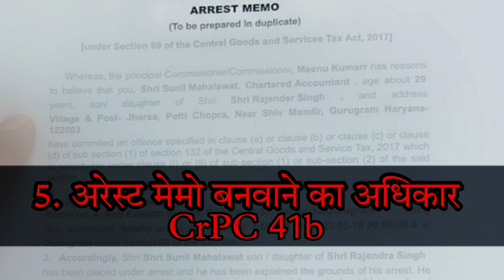10 Legal Rights During Police Arrest in Hindi - पुलिस गिरफ़्तारी से जुड़े आपके 10 अधिकार